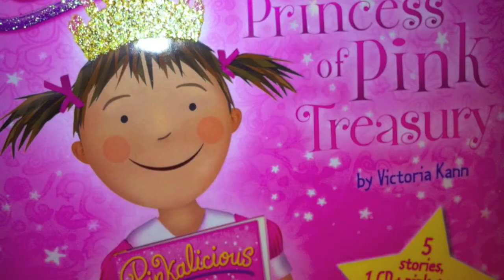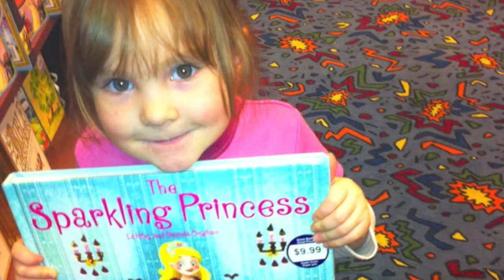Kayah's Xmas List